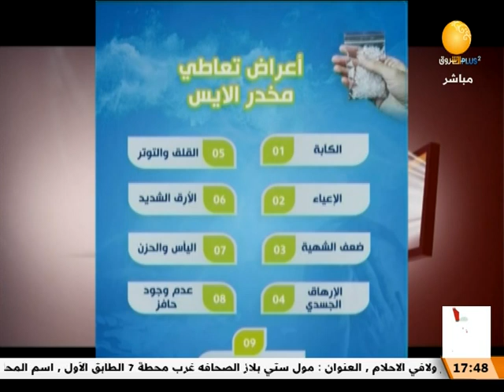المخدرات .. السم القاتل ـ نقاش مهم مع د/ افاق محمد بابكر ـ اختصاصي علم النفس | ظلال الاصيل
الشروق_ الفضائية
Ashorooq Tv
ـــــــــــــــــــــــــــــــــــــــــــــــــــــــــــــ